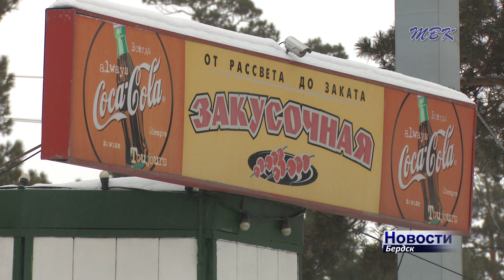Конфликт между двумя жителями Бердска закончился поножовщиной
В одном из развлекательных заведений конфликт между двумя жителями Бердска закончился поножовщиной. Подробности в нашем видеосюжете